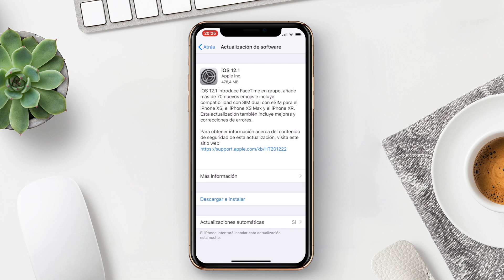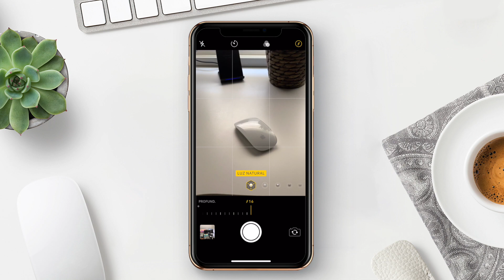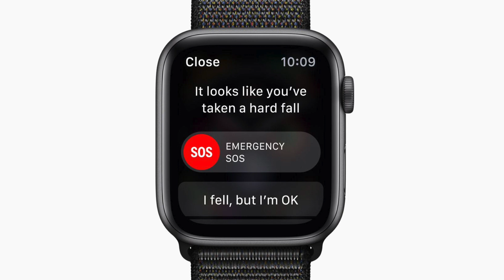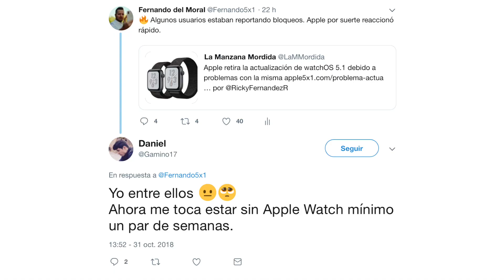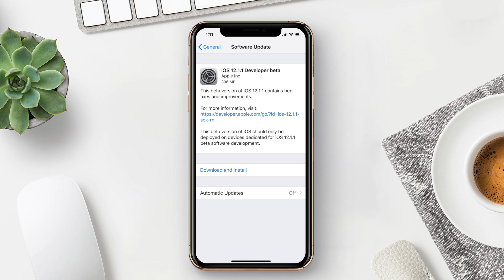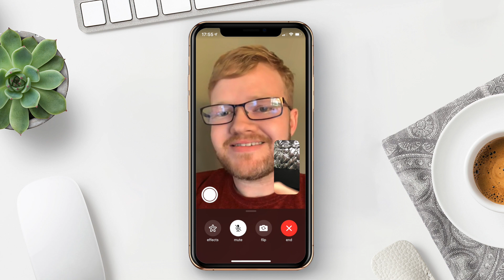Apple actualiza TODOS sus equipos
📲 Pasa con 1 click todos los datos a tu nuevo iPhone con AnyTrans

En las ultimas horas Apple ha actualizado todos sus sistemas operativos, además de liberar las betas de las próximas versiones. En este video vamos a resumir las principales novedades.